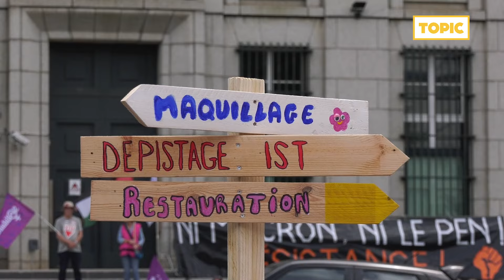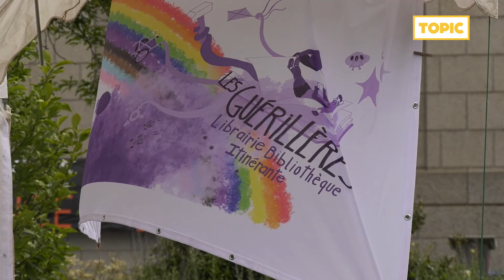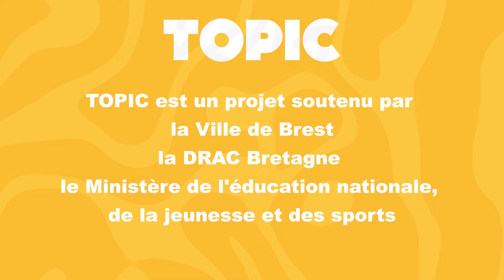Topic - La marche des fiertés 2024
Nous étions à la marche des fiertés à Brest, le 22 juin 2024, pour rencontrer les jeunes présent.e.s.
Nous voulions savoir s'il.elle.s se sentaient assez entendu.e.s sur les questions liées aux orientations sexuelles et identités de genre. Nous évoquons aussi avec eux.elles ce qu'il reste à imaginer pour améliorer le quotidien et la reconnaissance des personnes LGBTQIA+